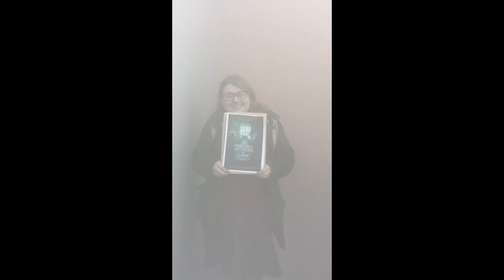Cover reveal for The Reckless Afterlife of Harriet Stoker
The fog tunnel featured in the video is from the Olafur Eliasson exhibition at the Tate Modern (cinematography by Alice Oseman!)

Blurb: What if death is only the beginning? When Harriet Stoker dies falling from a balcony in a long-abandoned building, she discovers a world of ghosts with magical powers – shape-shifting, hypnosis, or even the ability to possess the living. As she learns more about their community, Harriet is willing to do anything to unleash her own power, even if it means destroying everyone around her. But when all of eternity is at stake, the afterlife can be a dangerous place to make an enemy. Because who knows what grudges people have been holding onto for millennia, just waiting for a reckless girl to give them the chance to get vengeance.

The Reckless Afterlife of Harriet Stoker will be published in the UK and Australia by Walker Books on 3rd September 2020.